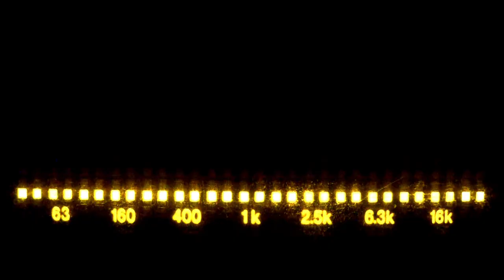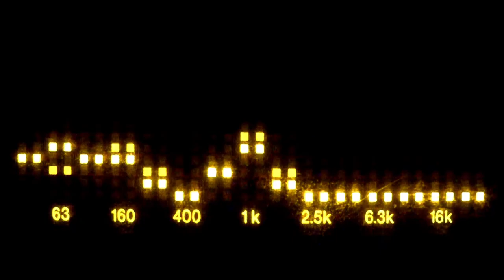The Bowieaudio Band - Packet Of Biscuits video